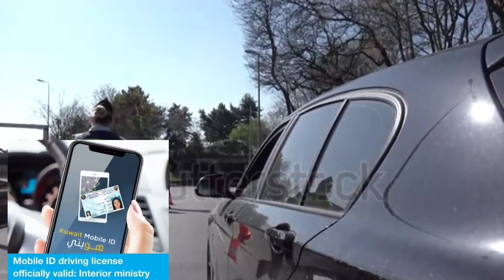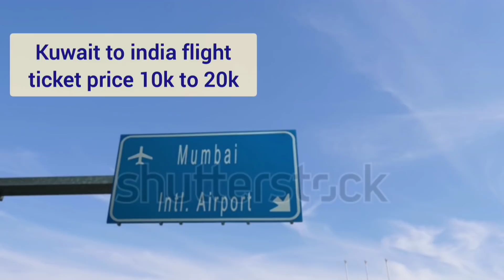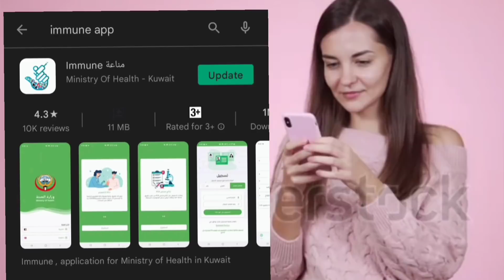kuwait 5 updates today || kuwait flight update || kuwait India omicron virus || kuwait news today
in this video 👇

1
kuwait flight update today

2
kuwait omicron case update

3
India omicron case update

4
kuwait deported 2104 expats

5
kuwait mobile id driving license update

6
kuwait moi news today

kuwait news
kuwait khabar aaj ke
kuwait expats news
kuwait visa for indian
kuwait news today hindi
kuwait न्यूज़
कुवैत न्यूज़
kuwait visa apply
kuwait visa apply online
kuwait visa application number
kuwait visa assamese song
kuwait visa agent
kuwait visa approval
kuwait visa agreement
kuwait visa age
kuwait visa bangladesh
kuwait visa for bangladeshi
kuwait work visa for bangladeshi
kuwait business visa
kuwait ka visa kaise banaen
kuwait ka visa kaise banta hai
kuwait business visa for pakistani
kuwait visit visa bangladesh
kuwait visa check online by passport number
kuwait visa check online tamil
kuwait visa check passport number
kuwait visa check online 2021
kuwait visa documents
kuwait visa details
kuwait visa driver
kuwait visa details in tamil
kuwait visa for pakistani
kuwait visa for pakistani 2021
kuwait ka visa kaisa hota hai
kuwait house driver visa
how to kuwait visa check
kuwait ka visa chalu hai ki nahin
kuwait hotel visa
how to kuwait visa
kuwait helper visa
kuwait visa information
kuwait work visa update
kuwait visa 18 news
kuwait visa 18
kuwait visa 18 rules hindi
kuwait visa 18 tamil
kuwait visa 18 rules malayalam
kuwait 18 number visa
kuwait 18 number visa news
kuwait flight news today pakistan
kuwait visa news for pakistan today
kuwait pravasi news
pravasi news kuwait today
kuwait tamil pasanga news
kuwait news today
kuwait flight news today
kuwait news,kuwait flight news
india kuwait flight news
kuwait flight update news
kuwait flight update
kuwait news today live
kuwait entry news
kuwait khabar today
kuwait news live
india kuwait news
kuwait flight
india to kuwait flight news today
kuwait news today tami
kuwait flights update today